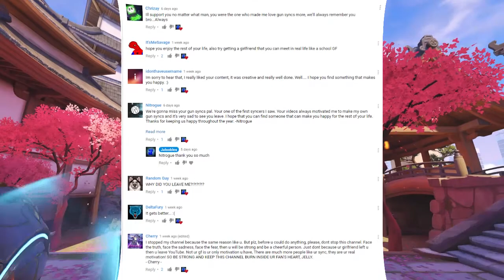Overwatch | Gun Sync [TheFatRat - The Calling (feat. Laura Brehm) (Da Tweekaz Remix)]